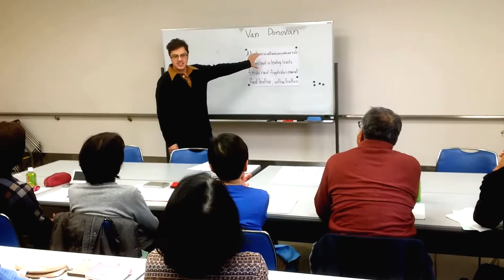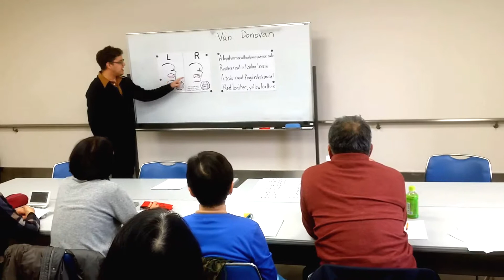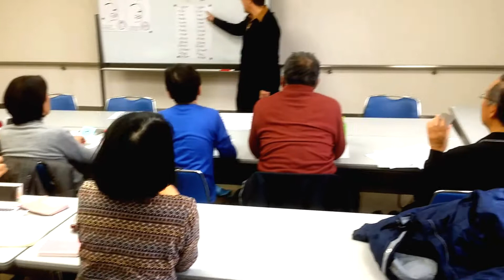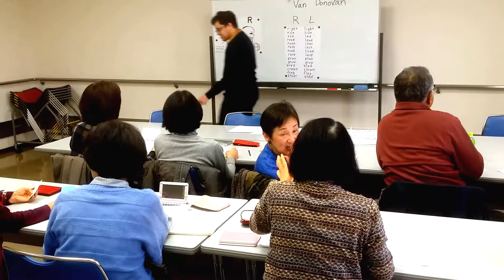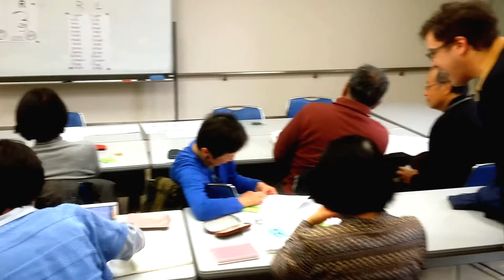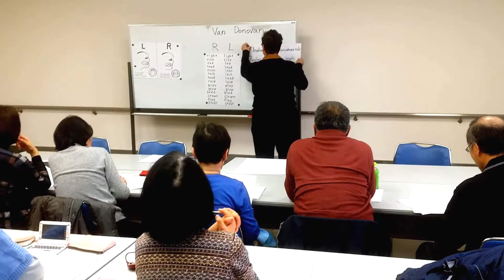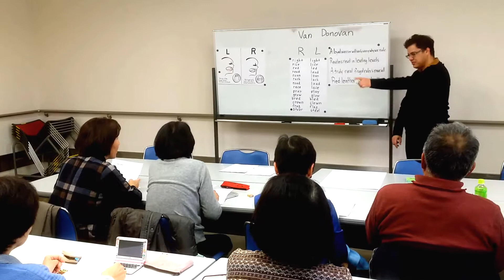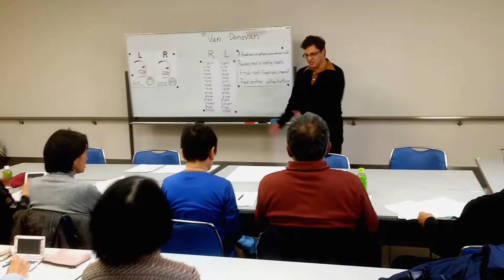ELMT07 Video Lesson for Van Donovan